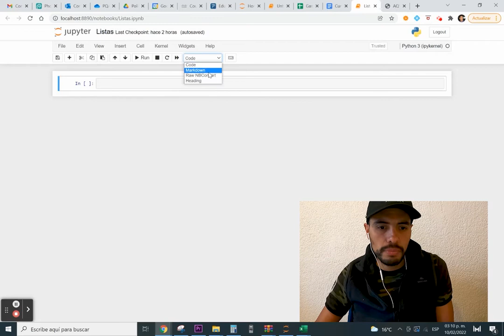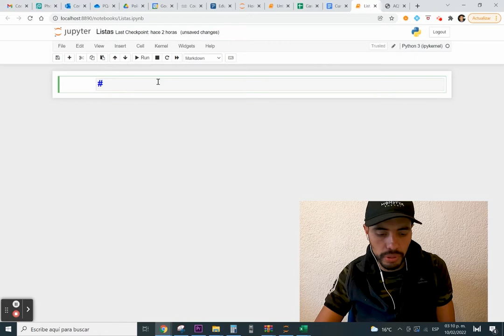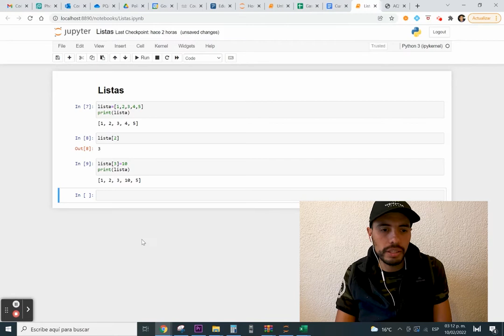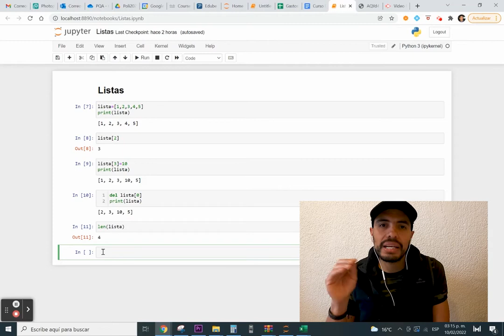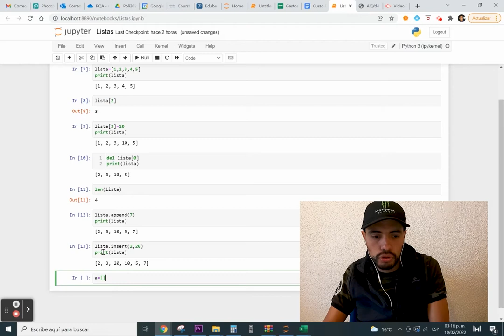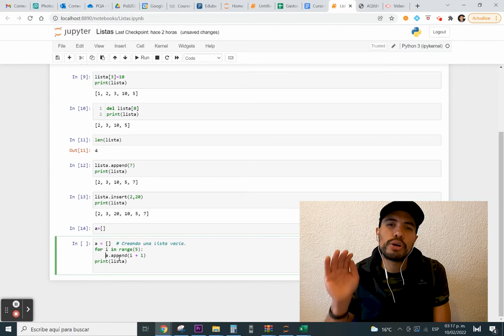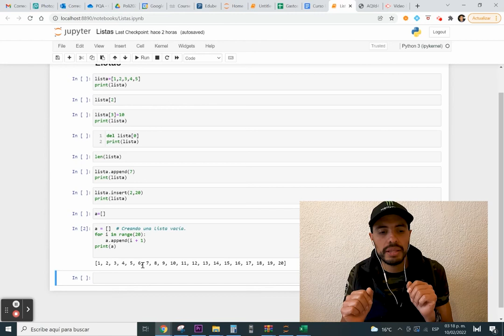Listas en Python